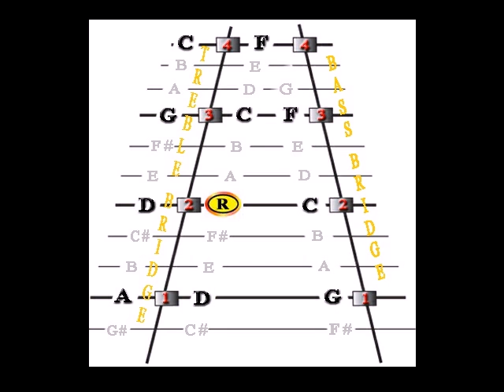Club Footed Jib: HD, Parts A & B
This is the A & B section of Club Footed Jib, by Steve Eulberg, arranged for hammered dulcimer.  This is a supplemental animation for the full video and audio lesson at dulcimercrossing.com. Check it out Bridging the Gap between What You Know and Where You Want Your Music to Go.